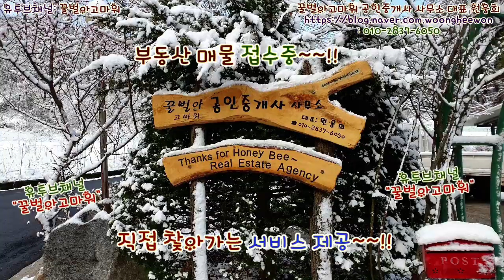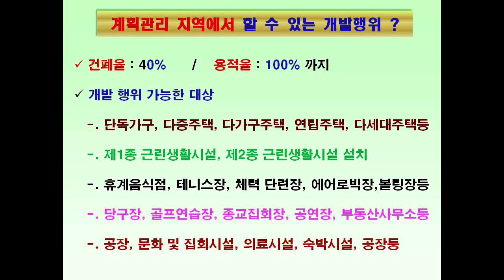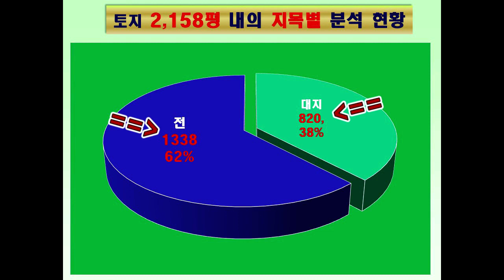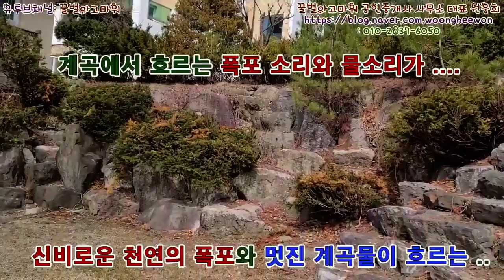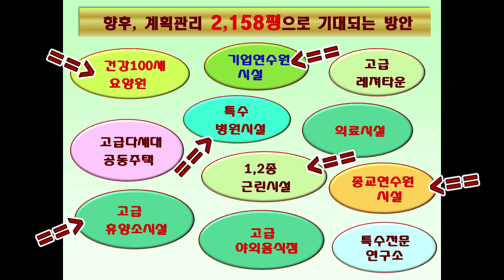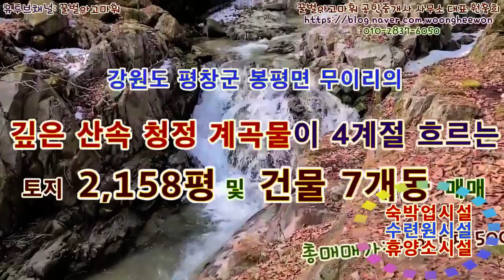숙박업시설 수련원시설 휴양소시설 요양병원시설 7개동 토지 2,158평 매매(협의가능)(Thanks for Honeybee the real estate Agency in Korea)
꿀벌아고마워 공인중개사 사무소 유투브채널 평창군 숙박업시설 수련원시설 휴양소시설 요양병원시설 7개동 토지 2,158평 을 총매매가 41억 5천 500만원에 매매(협의가능)